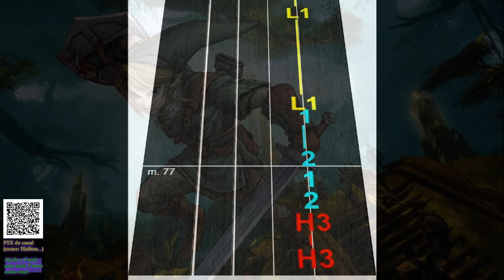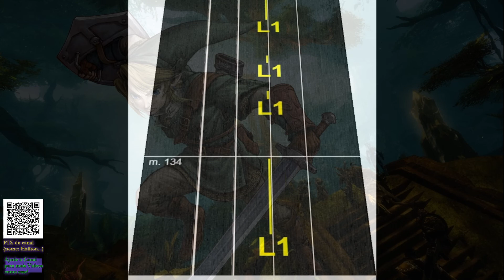Tema de A Lenda de Zelda The Legend of Zelda Theme Violin Tab Tutorial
(nome: Hailton...)

OBRIGADO!

Do you like the videos? so help my channel!!
**up to $5 reais per month you'll be helping the channel a lot!**

LOTS OF MUSIC AND FUN WITHOUT MUCH THEORY OR COMPLICATION!

to encourage me to produce more and more!

Your name as a supporter will appear in the videos!!!